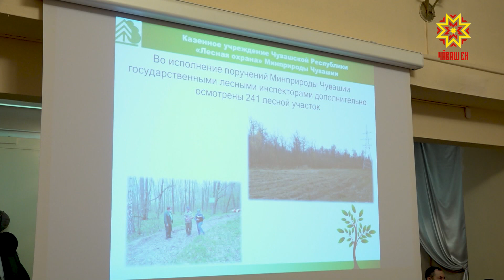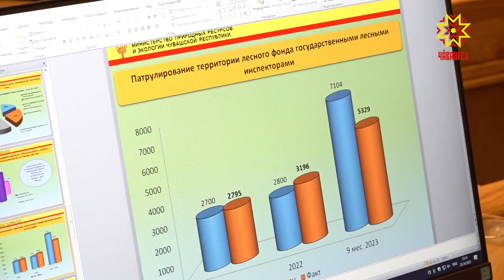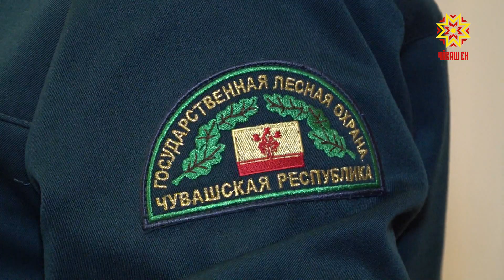Çĕнĕ çулта - çĕнĕлĕхсем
Курăк тухни, çумăр çуни, йывăç папкана ларни. Ку пĕтĕмпех çут çанталăк асамлăхĕ. Унăн кашни вăхăчĕ хăйне евĕрлĕ. Çак илемпе пуянлăха упраса тата сыхласа хăварассишĕн Чăваш Енри влаç тытăмĕнче вăй хуракансем тата вăрман хуçалăхĕн ертӳçисем тăрăшаççĕ. Юлашки 9 уйăхра туса ирттернĕ ĕçсене республикăри ҫут ҫанталӑк ресурсӗсен тата экологи министерствин ларăвĕнче пĕтĕмлетрĕç. Кайăксем чĕвĕлтетнине итлесе уçă сывлăшра канас тесен çут çанталăка тасатса тăмалла. Канма кайсан та çуп-çапсене унта пăрахса хăвармалла мар. Юхан-шыв, вăрман, хир. Пур çĕрте те кĕтмен инкек тухма пултарать. Сăмахран, республикăри вăрман хуçалăхĕн ертӳçисем пушар хăрушлăхĕнчен сыхланма хĕллех хатĕрленме пуçлаççĕ.
ВАСИЛИЙ БОГДАНОВ: “Малтанласа эпир пирĕн лесопожарный станцине хатĕрлетпĕр. Эпир унта валли кирлĕ чух бензин, дизтопливо илсе хатĕрлетпĕр. Çавăн пекех техникăна тепĕр хут тĕрĕслетпĕр вăрман хăрушлăхĕ пуçланиччен вĕсем хатĕр пулччăр тесе”. Юлашки 9 уйăхра республикăра вӑрман саккунӗсене пӑхӑннине тӗрӗслесе тӑракан 5329 мероприяти ирттернĕ. Саккуна пăсакансем те тупăннă. Шучĕ вара пĕчĕк мар – пурĕ 71. Асăрхаттару илнисем 28 çынпа 1 пĕрлешӳ. Кăçалхи 3-мĕш кварталта кăна 26 хут вăрманти йывăçсене юраман лаптăксенче каснă. Çавна май профилактика ĕçĕсене анлăрах ирттерме палăртнă. Çавăн пекех пушартан сыхланасси те тимлĕхре.
ВАСИЛИЙ БОГДАНОВ: “Типĕ курăк вăл пушар пулма питĕ вăйлă пулăшать. Пирĕн ун пек кĕтессем ĕнтĕ вĕсем Атăл хĕрринче вырнаçнă. Пирĕн лесничество хулара, хула çумĕнче пулнипе пĕтĕм хула халăхĕ пирĕн пата канма çӳрет. Вот вĕсем ĕнтĕ пуçлаç Атăл хĕрринчен, çавăнпа та эпир малтанласа Атăл хĕрринче питĕ сыхă тăратпăр. Кайран çавăн пекех ытти çĕрте те тăрăшатпăр”.
«2024-мĕш ҫула Экологи культурипе ҫут ҫанталăка перекетлессине халаллаççĕ. Çакă çĕнĕ проектсем пуçарма, çут çанталăка упрас ĕçсене ытларах тимлĕх уйăрма пулăшĕ», – палăртрĕ ларура Чӑваш Енри ҫут ҫанталӑк ресурсӗсен тата экологи министрĕ Эмир Бедертдинов. Çавăн пекех çĕнĕлĕхсемпе те паллаштарчĕ. Сăмахран, тепĕр çул республикăри паллă вырăнсенчен тăракан интерактивлă экологи атласĕ тăвĕç. Атăлçири лайăх эколога палăртĕç. Экологи туризмне аталантарĕç.